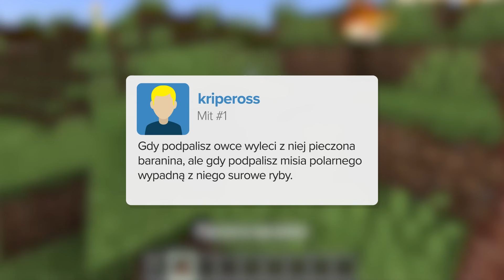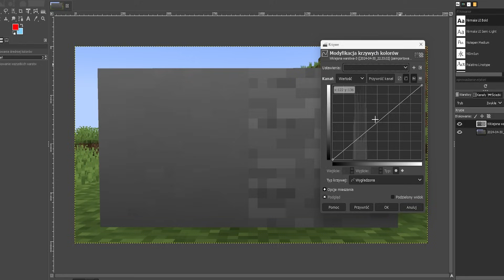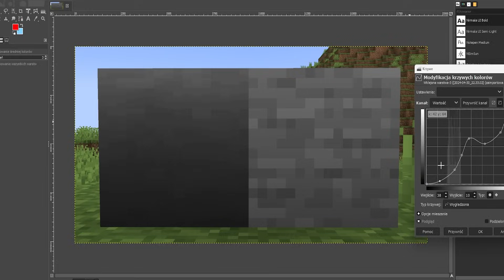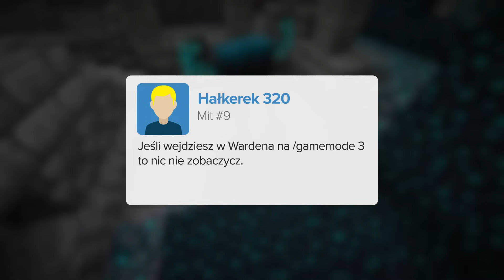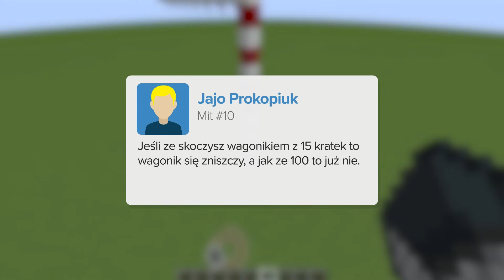POGROMCY MITÓW z NOWEJ WERSJI MINECRAFT 1.21!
krzesło na nogach drewnianych.